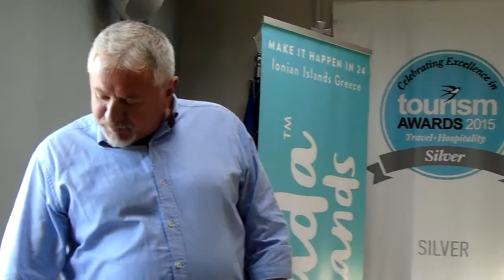ΓΣ ΤΑΟΛ: Πρόταση της διοίκησης για τη μίσθωση του παλιού οινοποιείου και ψηφοφορία